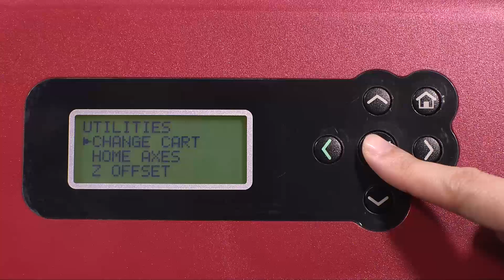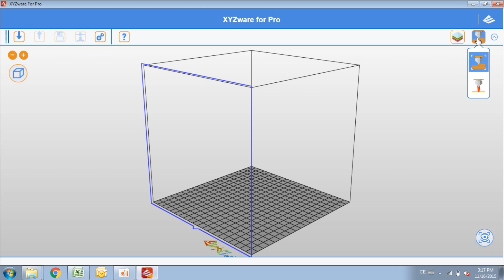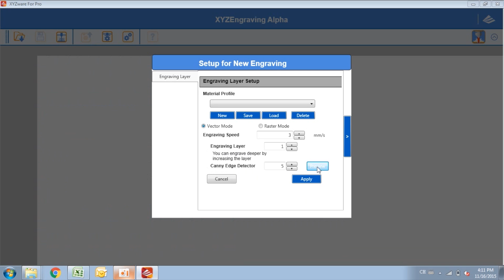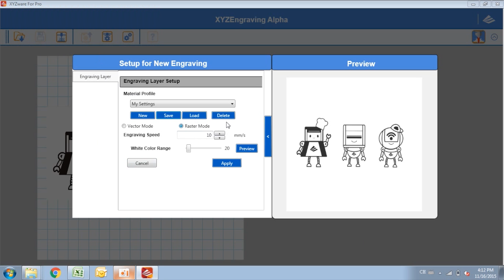Da Vinci 1.0 pro - Instructions for the Laser Engraving Module